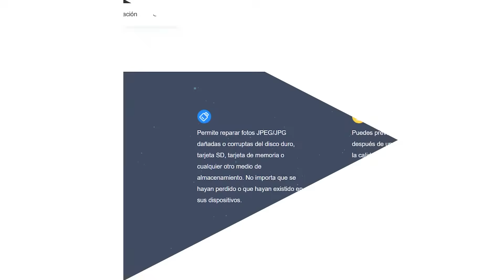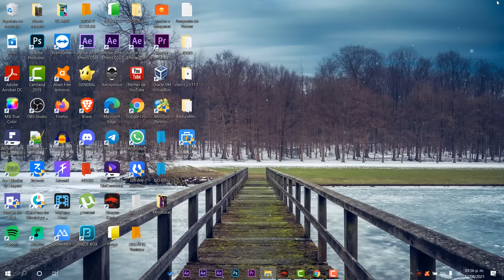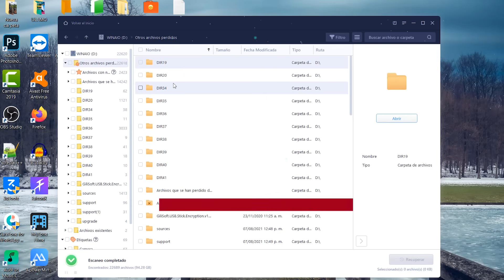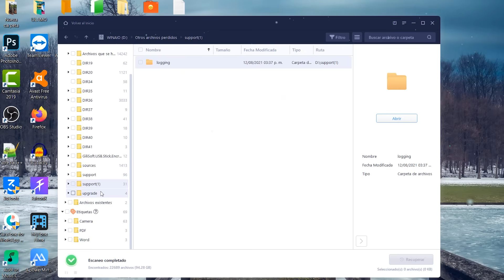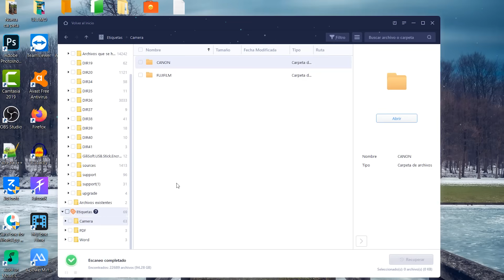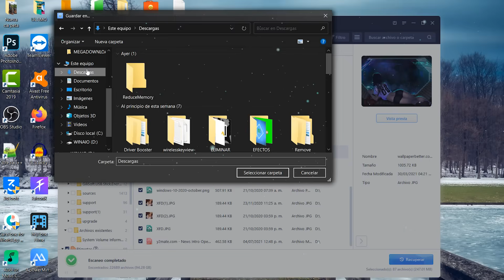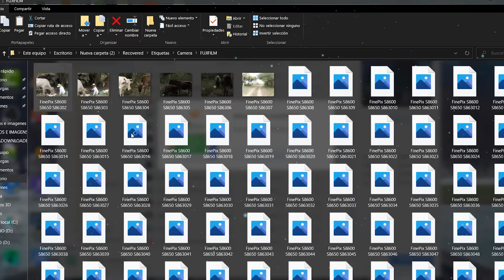LANZAN⚡ PROGRAMA RECUPERA Archivos BORRADOS 2021 / Nueva UPDATE EaseUS Data 14.2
⭐EaseUS Data Recovery Wizard Pro 14.2

✅ El mejor software de recuperación de datos para recuperar completamente los archivos, imágenes, documentos y vídeos perdidos, después de borrarlos, formatearlos, perderlos en las particiones, fallas del sistema operativo, ataques de virus y otros escenarios de pérdida de datos.

⚡Cómo RECUPERAR Archivos BORRADOS 2021 /  Data Recovery Wizard Pro 14.2

●▬▬▬▬๑۩۩๑▬▬▬▬▬●

●▬▬▬▬๑۩۩๑▬▬▬▬▬●

sεяα dεnunciαdα.